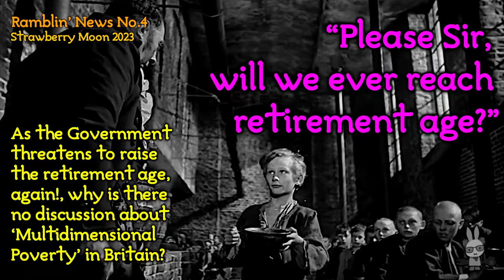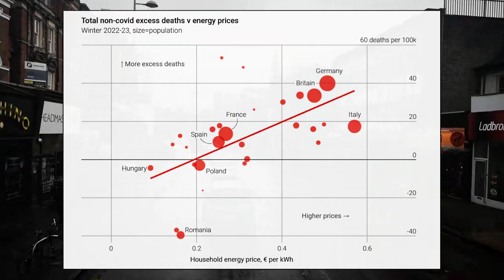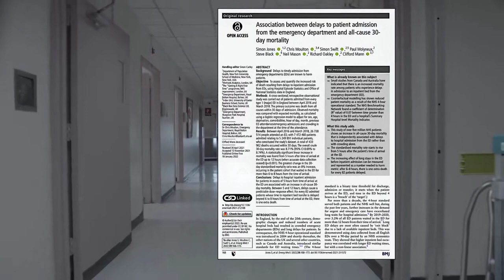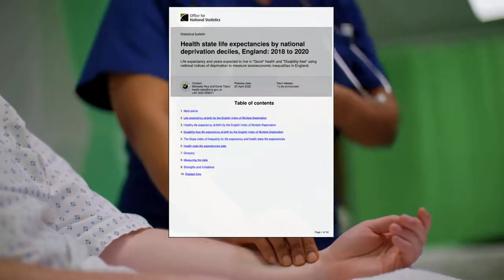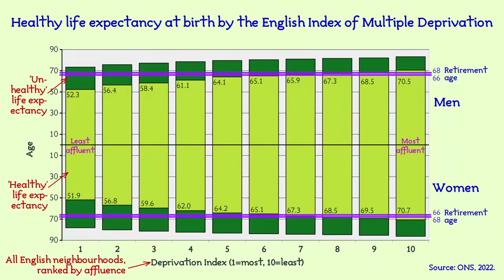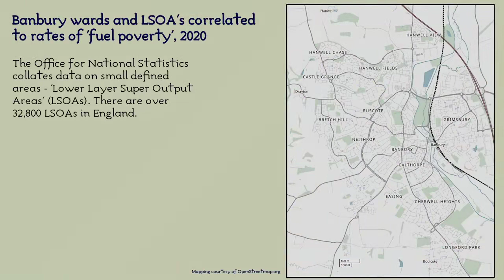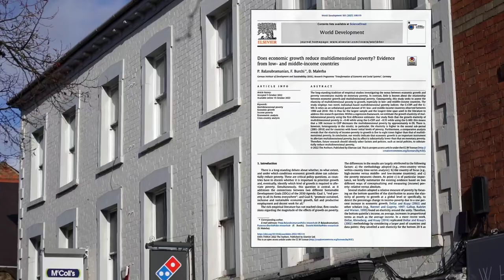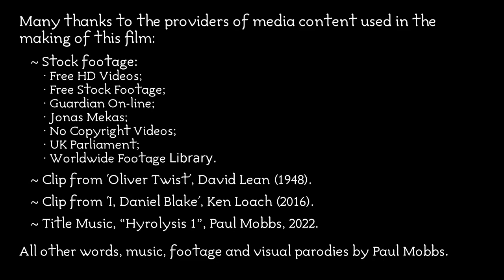“Please Sir, will we ever reach retirement age?” – ‘Ramblin’ News’ No.4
Ramblinactivist’s Videos, 2023/16, Strawberry Moon 2023.

As the Government threatens to raise the retirement age, again!, why is there no discussion about ‘Multidimensional Poverty’?

As I explain, those in the bottom-half of the affluence spectrum can expect to continue to work to retirement while experiencing chronic ill-health – with the poorest 10% working an average 14 years with chronic health conditions before retirement. If the pension age increases to 68, then the least affluent 70% of the population can expect to work to retirement with some form of chronic health condition.

Traditional stereotypes about poverty, based within the establishment's four-hundred year-old principle of, ‘the deserving and undeserving poor’, cannot encompass these complex relationships. Therein lies a deeper truth.

Chapters:
00:00 Opening titles;
00:29 1. Prologue;
01:47 2. Structural inequality versus “Putin’s War”?;
03:39 3. Excess deaths in Britain;
04:56 4. The rising pension age;
07:05 5. The ‘Daniel Blake’ effect;
09:30 6. ‘Multidimensional poverty’;
10:58 7. Epilogue;
11:45 Closing credits.